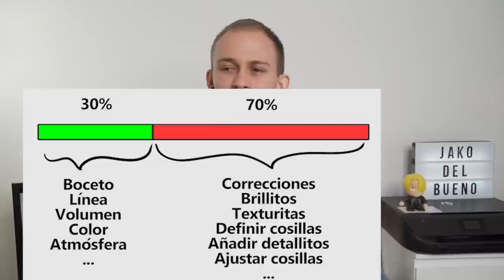Cómo DIBUJAR MÁS RÁPIDO y MEJOR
Aquí un Tip muy clave para DIBUJAR y hacer nuestras ilustraciones MÁS RÁPIDO y MEJOR.
La ilustración suele ser un proceso lento y con este método podremos acelerar el tiempo que pasamos haciendo un dibujo.